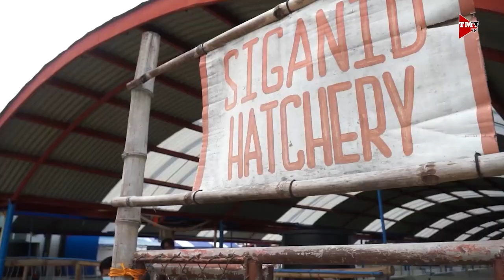Saging na Lakatan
Magnegosyo sa saging na lakatan. Alamin po natin mula kay Mr. Edwin Ronquillo, ng Kristien's Banana Farm.